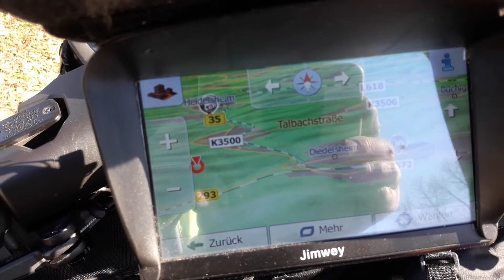21. Februar 2021